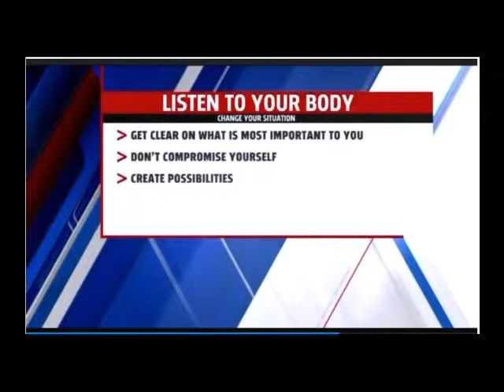Your Body and Your Job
Are you carrying your job with you everywhere you go?  Dr. Kim and Dr. Mario teach you how to let it go and live life to the fullest.